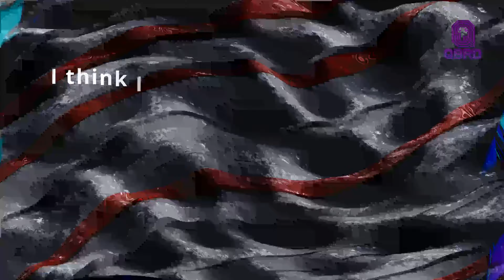Weekly Renders: 2023-03-13 Blender Glass and Displacement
Some Glass Exeperimentation, some displacement experimentation.  Lots of fun!